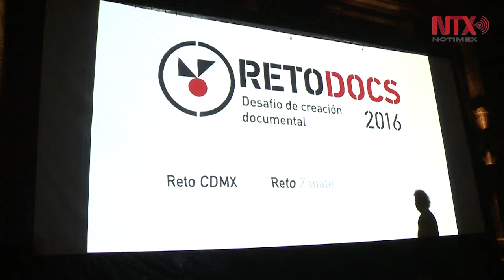Festival de Cine Documental DocsMX presenta cuatro cortos finalistas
Este año, se recibieron cerca de 80 trabajos, de los cuales, cuatro fueron los seleccionados por un comité